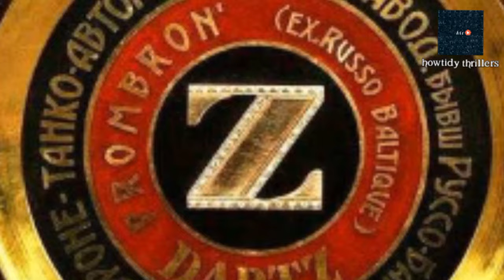Kanye West net worth 2022 || lifestyle, car collection, mansion...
In this video you will get to know Kanye West who is one of the richest African-American became a billionaire. You will get to know his net worth and his first house and the house he bought together with his ex-wife Kim Kardashian. You will also know his business and other source of his income, his lifestyle and car collections.

RECOMMENDED VIDEOS

We hope you all will enjoy this video very well.
We would love to see your opinions, so drop down your comments below.